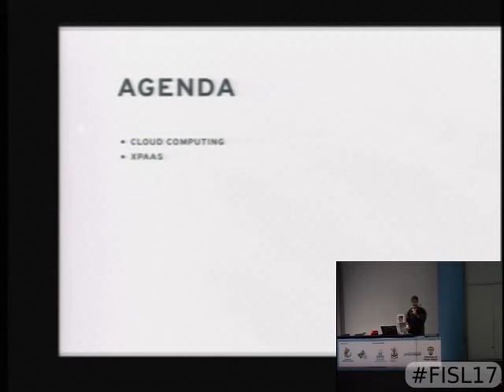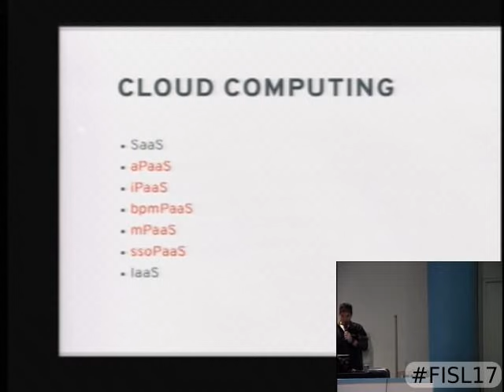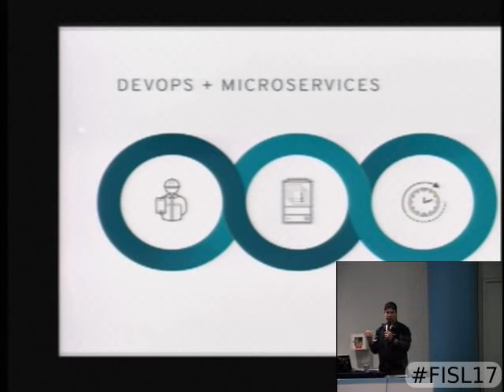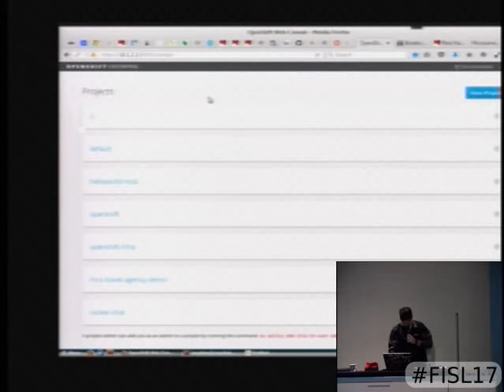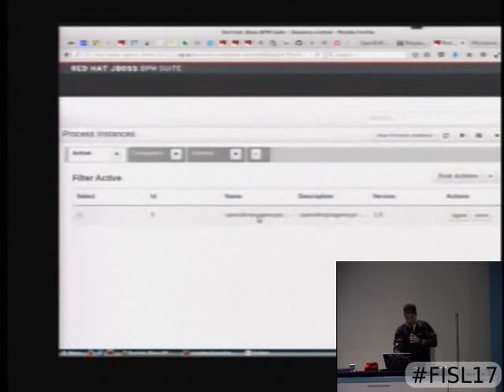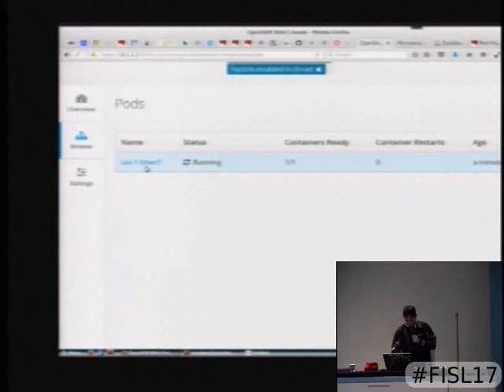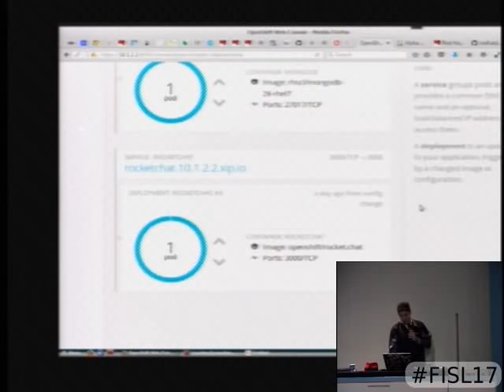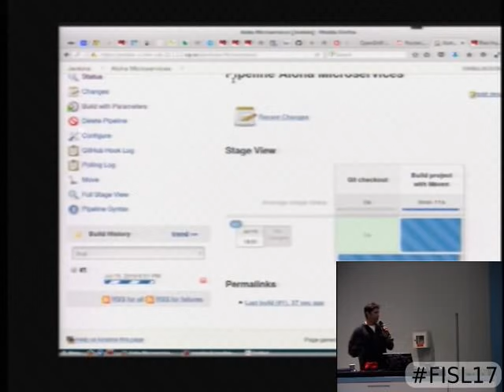Explorando xPaaS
Computação em Nuvem está cada dia mais presente no mundo de TI e por isso as empresas estão em um processo de adoção muito rápido. Particularmente no que diz a respeito de PaaS (Platform-as-a-Service) a variedade de opções de plataformas de desenvolvimento é muito grande, e em relação a Java há muitas opções de frameworks e tecnologias disponíveis. Nessa palestra será apresentado algumas das soluções de xPaaS que a Red Hat/JBoss vêm oferecendo para soluções em Computação em Nuvem baseadas em serviços de containerização utilizando Docker.

Ricardo Martinelli de OIliveira